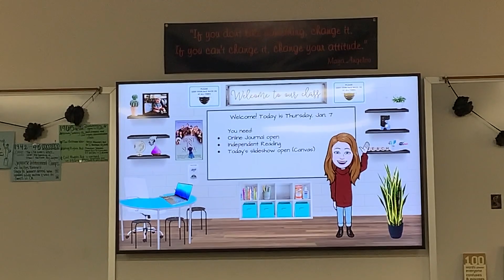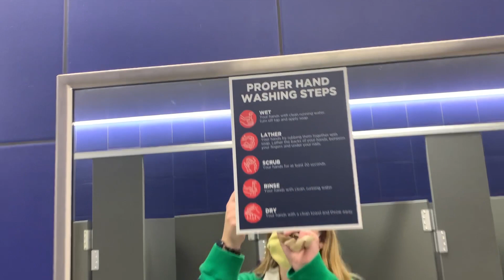a pretty normal day in my life at a texas public high school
Hi I'm Kate, and I'm a teen living in Texas. I create lifestyle videos and vlogs, and I hope you can follow me along!

Camera: iPhone XR and Canon 1300D